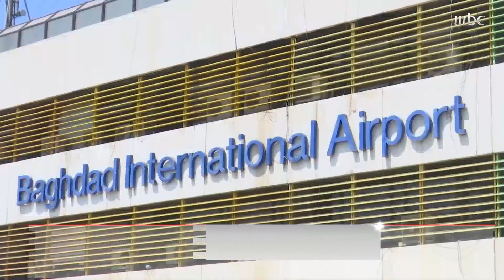الكاظمي يصل واشنطن.. وبومبيو يعلن.. نريد عراقا خاليا من الفساد و الميليشيات التي هددت استقراره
الكاظمي يصل واشنطن.. وبومبيو يعلن.. نريد عراقا خاليا من الفساد و الميليشيات التي هددت استقراره, وترمب سيعلن عن خطوات تجاه إيران قريباً